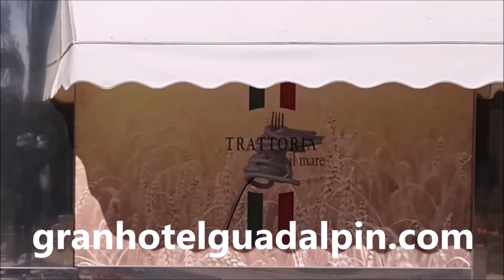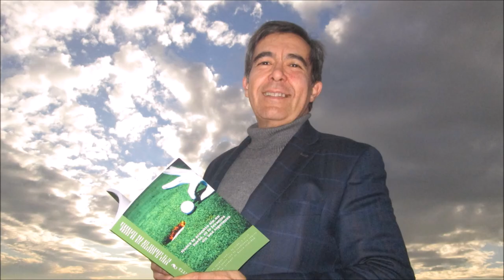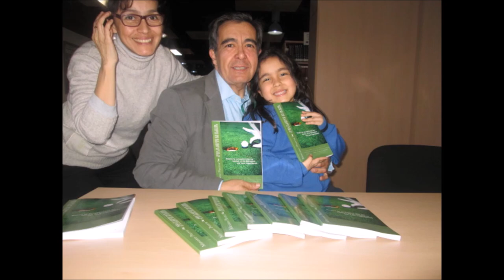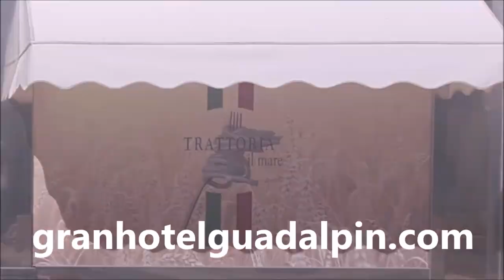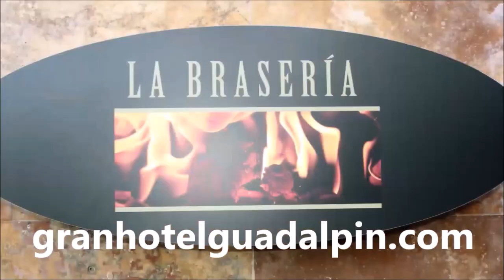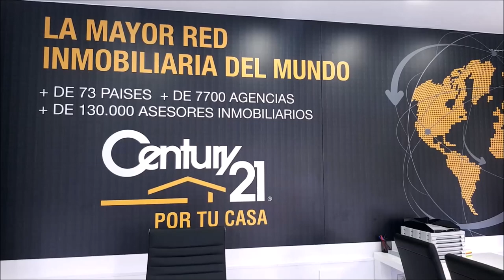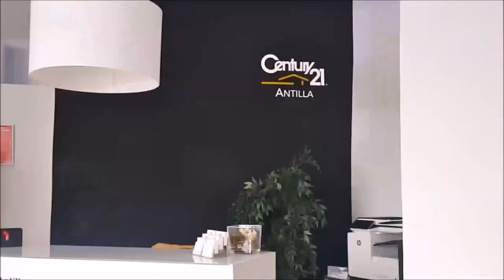N 48 TOMANDO EL APERITIVO EN EL DUBLIN HOUSE CON ANGEL CERDIDO, JINETE, TENIENTE CORONEL CABALLERIA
Programa N 48 TOMANDO EL APERITIVO EN EL DUBLIN HOUSE CON ÁNGEL CERDIDO, Jinete, Teniente Coronel de Caballería y  Director del Centro Deportivo y Sociocultural Militar junto a Mariano Puerta Director de COaching Golf Radio y TV . Un programa de  @CoachPuerta